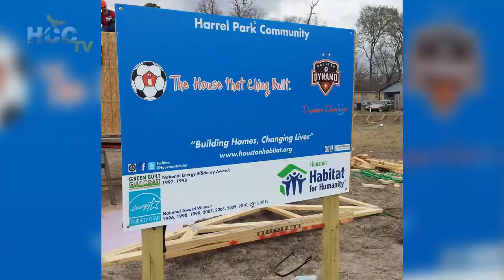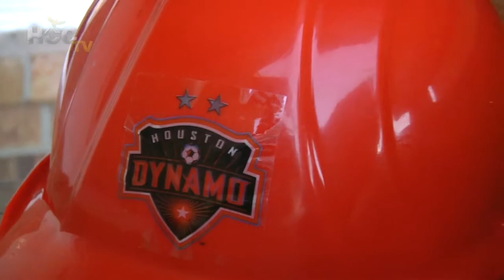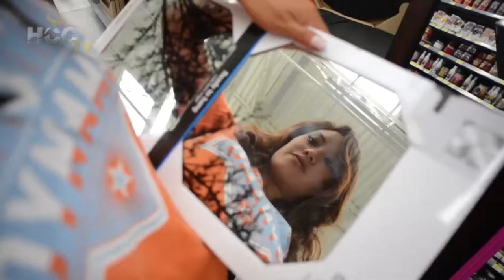Dynamize!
Do you know how to "Dynamize"? Yes, it's actually a word (sort of). And it's what Dynamo Girl Olevia did to make one family's home a little bit more comfortable. Find out what it means and how she worked with Dynamo Charities and the House That Ching Built to make it all happen.